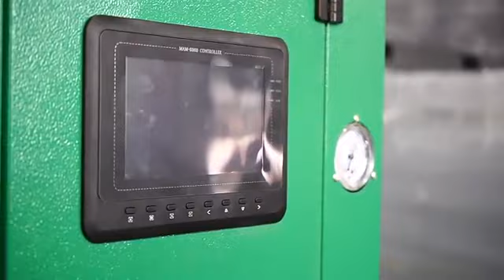𝐊𝐚𝐩𝐚 𝐋𝐚𝐬𝐞𝐫 𝐂𝐮𝐭𝐭𝐢𝐧𝐠 𝐈𝐧𝐭𝐞𝐠𝐫𝐚𝐭𝐞𝐝 𝐒𝐜𝐫𝐞𝐰 𝐂𝐨𝐦𝐩𝐫𝐞𝐬𝐬𝐨𝐫